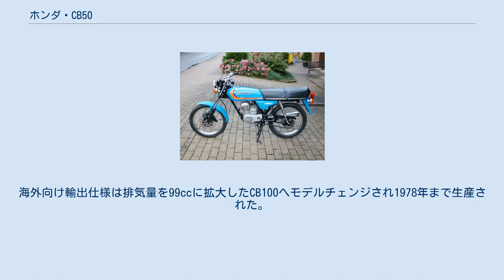ホンダ・CB50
ホンダ・CB 」 ホンダ・CB50 CB50（シービー50）は、本田技研工業がかつて製造販売したオートバイである。
なお本項では、本モデル販売以前に開発されたベンリイCB90についても解説を行う。
 Tボーンフレームにカブ系エンジンを搭載したSS50の後継モデルとして、同社の4ストロークエンジンを搭載するロードスポーツモデルCBシリーズ最小排気量50ccクラスのエントリーユーザー向けとして1971年に発売された。
1978年モデルのベンリイCB50JXまでがベンリイのペットネームを附帯する。
 1980年代前半に原動機付自転車クラスのロードスポーツモデルが、軒並み2ストロークエンジンを搭載した7.2psでの馬力競争となったことから、1982年にAC03型MBX50にへ移行し生産終了となった。
 CB50 J（1978年輸出仕様） 日本国内仕様JX-Iに該当 ※車体色・2人乗りシートなどに差異 数度のモデルチェンジが実施されたが、鋼管パイプ製ダイヤモンド型フレーム・空冷4ストローク2バルブSOHC単気筒エンジン・50ccクラスでは初搭載となる分離型機械式タコメーター・5速リターン式マニュアルトランスミッション・メガホン型マフラー・プライマリーキック始動装置などの装備は全モデル共通仕様となる。
また本モデルは日本国内のみならず海外にも輸出されており道路交通法などの法規が適用されないためにシートやタンデムステップを装備する2人乗り仕様や車体色に差異など細部で日本国内向け仕様との相違点がある。
 エンジンは ショートストローク型ゆえに最高出力を10,500rpmで発生する高回転ユニットであるが、その後モデルキャラクターに合せてカムプロフィール・圧縮比・キャブレター・点火時期などを変更するチューニングを施し、以下の日本国内向けモデルにも搭載された。
 最後まで生産されていたAPEは、フルトランジスタ式バッテリー点火装置・三元触媒内蔵エキゾーストマニホールド・PGM-FI電子式燃料噴射装置などにより平成18年自動車排出ガス規制までは対応したが、2016年7月1日に施行された欧州Euro4とWMTCを参考とした規制値および区分の平成28年自動車排出ガス規制をクリアすることが難しいことから、未適合継続生産車の期限となる2017年8月31日に生産終了となった。
 以下の仕様ならびに特徴を持つベンリイCB50を生産目標4,000台/月（輸出を含む）、標準販売価格75,000円に設定し、 同年6月1日発売。
 前ブレーキを機械式ディスクブレーキに変更したベンリイCB50JXを追加するとともに以下の変更を実施。
 前輪ブレーキを機械式ディスクブレーキに統一し以下の仕様変更を実施したベンリイCB50JX-Iへモデルチェンジ。
 車名をベンリイCB50JXに再変更するとともに車体色を以下へ変更。
 以下のモデルチェンジを実施。
 フレーム色を黒塗から銀へ変更するとともに車体色を以下の2種類へ変更するマイナーチェンジを実施。
 生産終了 1970年1月14日発表、同月17日発売。
 生産目標10,000台/月（輸出を含む）、標準販売価格90,000円に設定。
最高出力10.5ps/10,500rpm・最大トルク0.76kg-m/9,000rpmを発揮する89ccエンジンを搭載する。
2人乗車可能なため全長x全幅x全高=1.885x0.750x1.015（m）、ホイールベース=1.205mとCB50に比べやや大きい車体を持つ。
 1972年4月10日発表、同月11日発売で以下のマイナーチェンジを実施。
 日本国内仕様はCB125JXへ発展する形で1975年までに生産終了。
海外向け輸出仕様は排気量を99ccに拡大したCB100へモデルチェンジされ1978年まで生産された。